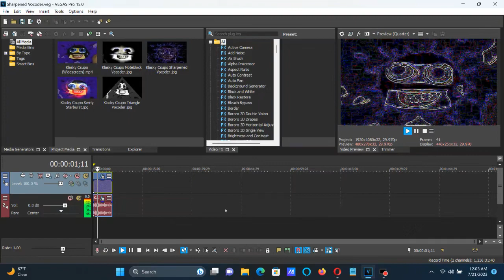How To Make Sharpened Vocoder On Vegas Pro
Made on ‎Tuesday, ‎July ‎18, ‎2023, ‏‎12:14:27 am to 12:14:39 am

How To Make Sharpened Vocoder:

(VideoFX)

1st: Sharpen - Maximum

Amount: 1.000

2nd: Convolution Kernel - Find Edges

(AudioFX)

1st: Bitcrusher - Wind Blower

After choosing "Bitcrusher VST (Default)", let's customize two adjustments below.

DISTORTION TYPE:   3
DRIVE:            24.6

2nd: Pitch Shift - Eight Semitones Down.

3rd: Effect (Orange Vocoder) - Saxophone Vocoder

Keyboard

White Keys:

5th White Key
7th White Key
9th White Key

Free Like Dislike Logo in Sharpened Vocoder

Klasky Csupo in Sharpened Vocoder